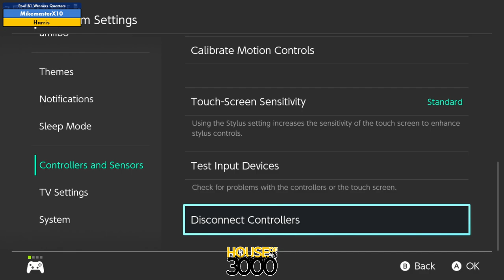Xeno347 Pool B1 Winners Quarters MikemasterX10 vs Harris